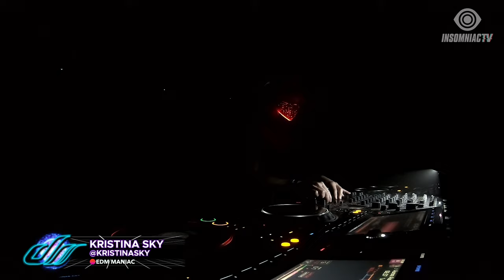Kristina Sky for Dreamstate hosted by EDM Maniac Livestream (May 6, 2021)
Dreamstate x EDM Maniac activated!💫 Soar into the future with Kristina Sky, Dustin Husain, + Triceradrops on InsomniacTV!✨🚀 Dance with KristinaSky